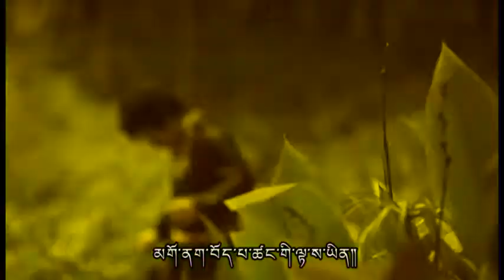Jampal New song 2013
ངའི་གྲོགས་པོ་རྣམས་ཀྱི་ཆེད་དུ་ཕུལ།། All for my friends